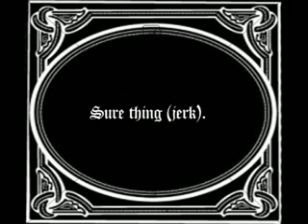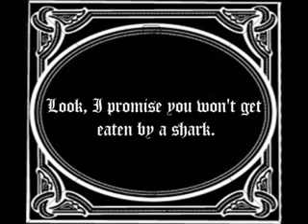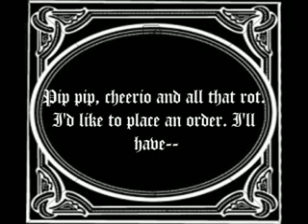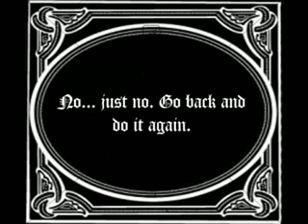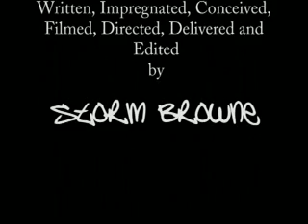McDeath's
Da da da da daaa... God I hate that jingle. This was just practice in getting familiar with the stop-animation and keying features in Adobe. I used a piece of construction paper for the green screen. I still can't believe it worked.